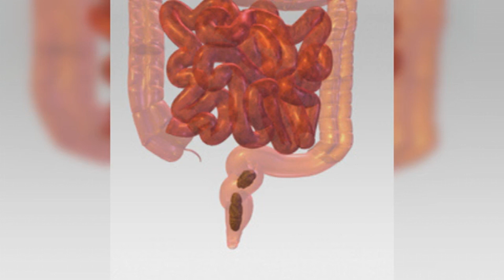Feci nere nel gatto: sintomo da non sottovalutare Wamiz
Cosa significano le feci nere nel gatto?

È vero che la cacca dei nostri mici può essere di colore diverso, ma le feci nere nel gatto potrebbero significare che l'animale ha la melena.